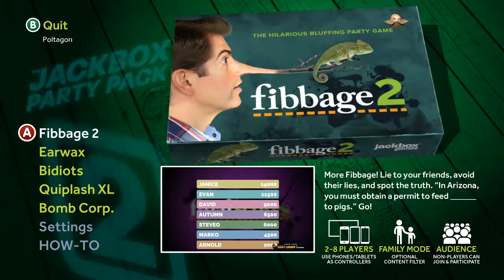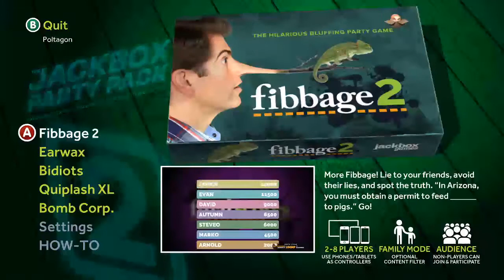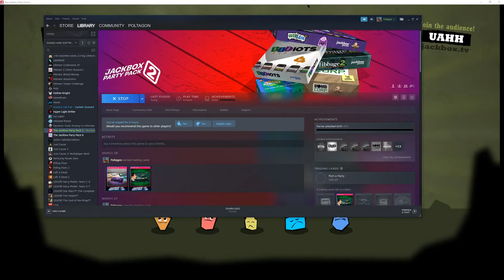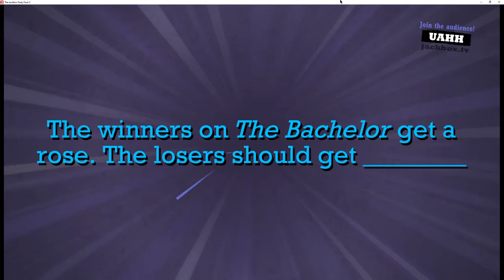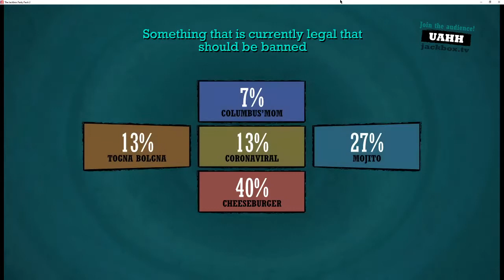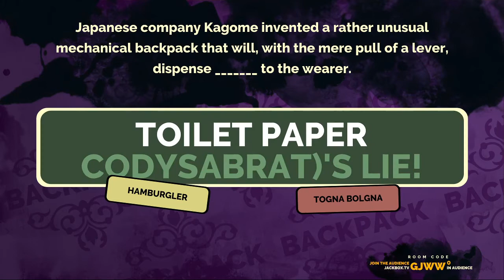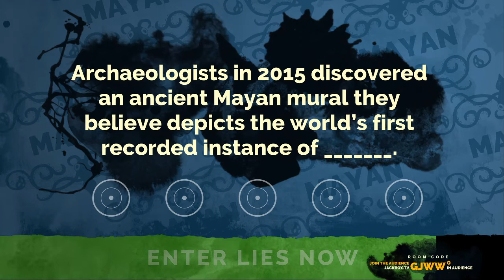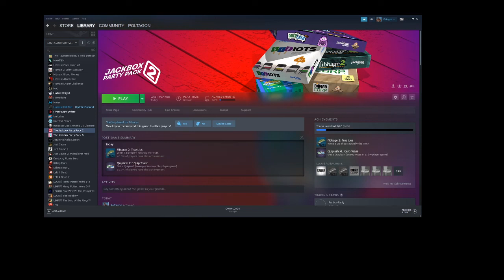WestFam JackedBox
Buff Games